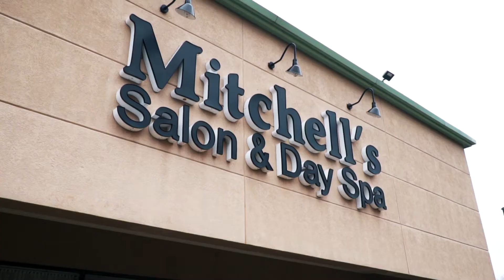Jeanine's Story: Upper Eye Lift (Blepharoplasty)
As Managing Director of Mitchell's Salon & Day Spa Tri-County, Jeanine didn't know if age 43 was too young to get an upper eye lift. Listen as she shares about her amazing experience with Dr. Mendelsohn and see her fantastic results!

Jeanine is a Salon Manager at Mitchell's Salon and Day Spa.  Jeanine was approached by her co-workers and asked if she wanted to have her eyelids rejuvenated by Dr. Jon Mendelsohn.  Jeanine wasn't sure if she was ready for the procedure, however, after looking in the mirror and holding her eyelids up as she applied makeup, she decided now was a great time.  Jeanine and her friends were pampered and had a great experience at Advanced Cosmetic Surgery & Laser Center.  Jeanine feels rejuvenated and confident now that she appears as great as she feels.
Follow Jeanine's TrueSelfie Journey and Follow Your Beauty!